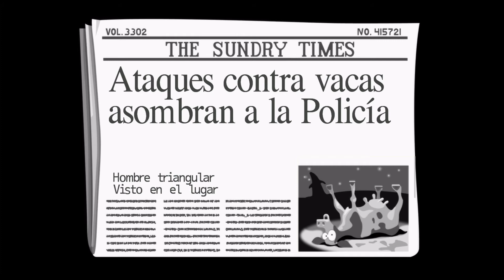Day of the Tentacle guia trofeos cap1